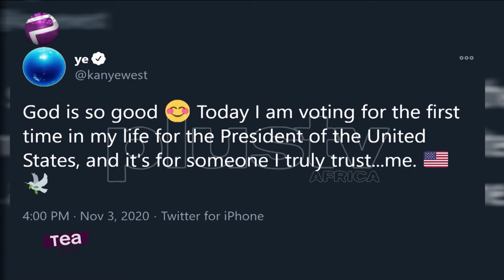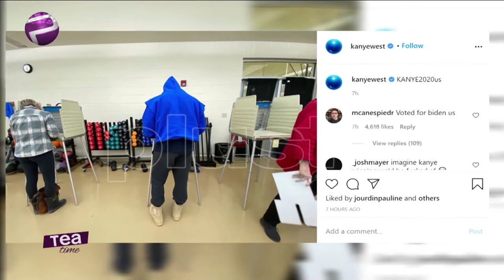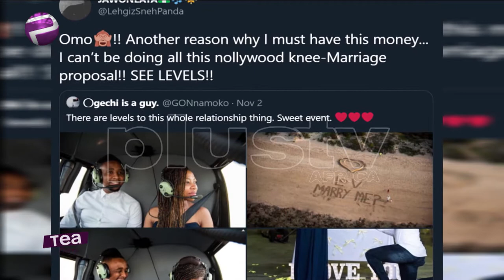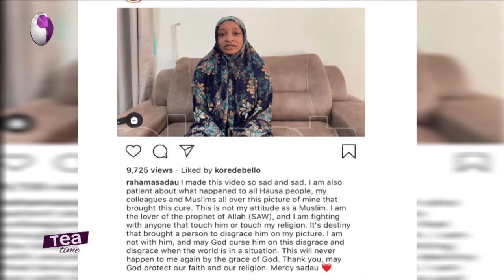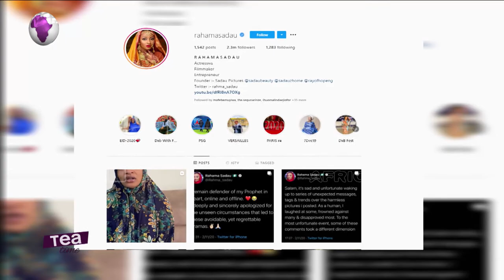Rahama Sadau Deletes Controversial Pic | Kanye West Voting For The First Time